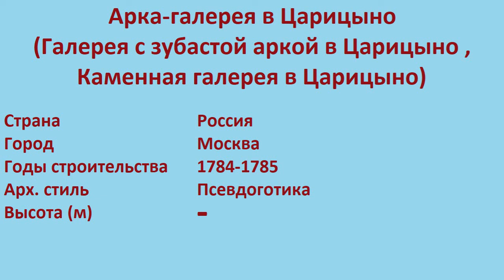Арка-галерея в Царицыно , Галерея с зубастой аркой в Царицыно , Каменная галерея в Царицыно (Москва)